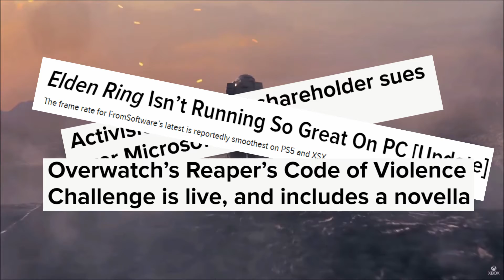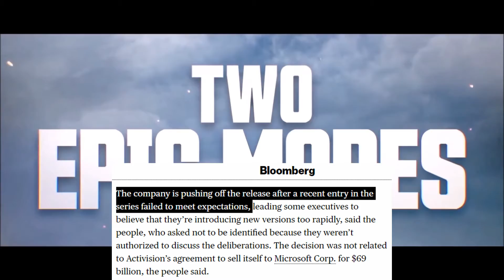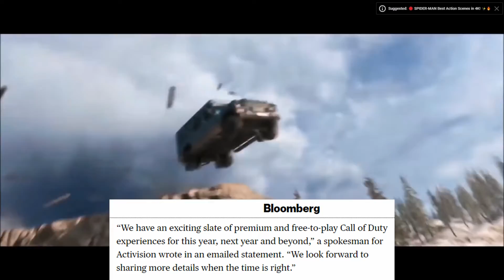Call Of Duty To Miss 2023 Deadline | Overwatch New Content Release | Ubisoft Cancel Live Event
Call Of Duty To Miss 2023 Deadline, Overwatch New Content Release, Ubisoft Cancel Live Event, Elden Ring Performance problem and Activision Blizzard sued.

Music | Sappheiros - Lights
fanlink.to/QY3

Sources